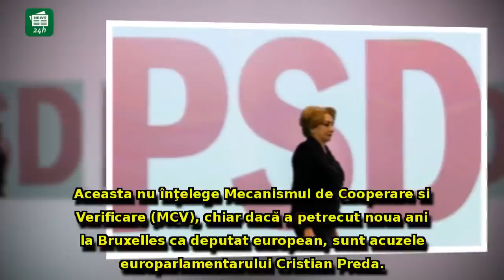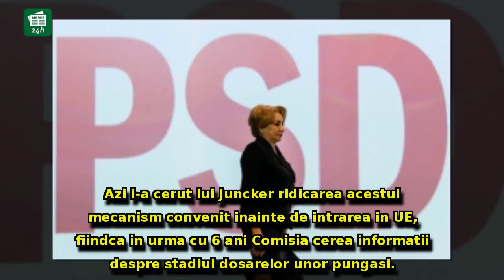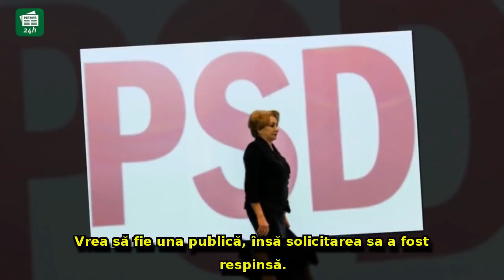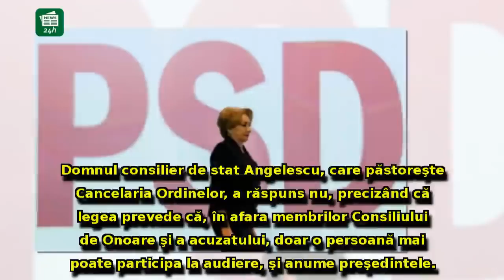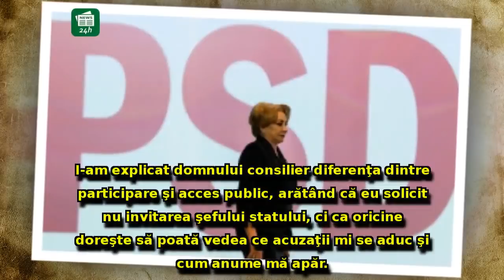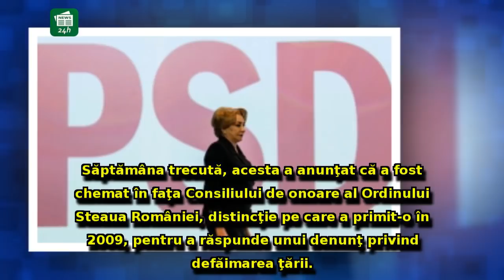Viorica Dăncilă, 'FĂCUTĂ PRAF' în Parlamentul European: Cine râde de premier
Viorica Dăncilă, 'FĂCUTĂ PRAF' în Parlamentul European: Cine râde de premier - 'poate îi traduce cineva'